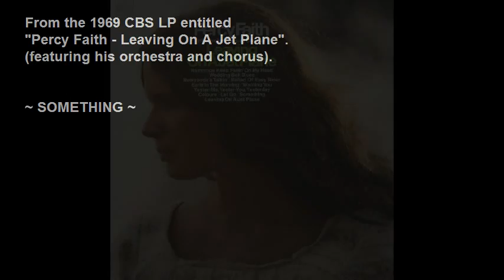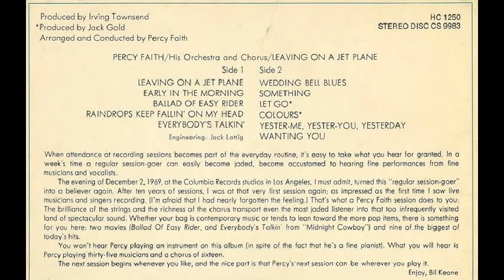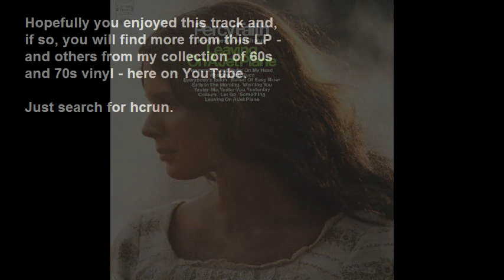Percy Faith - Something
From the 1969 CBS "Percy Faith - Leaving On A Jet Plane" album.